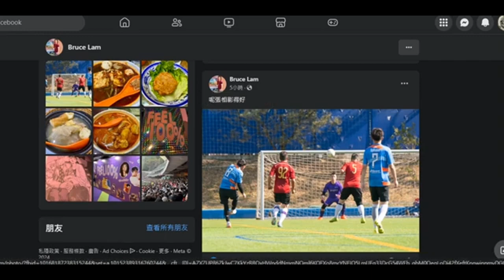20240420 打女人偷錢賊林匡正去一次影一堆相，隔幾個月出幾張呃腦殘成日去成日食成日有，甚至同一批相隔一排再出扮再去。呢年1月21日去戥腳做龍門，呢晚吹到又要戥腳仲攞奬。又去睇免費本地波扮多娛樂